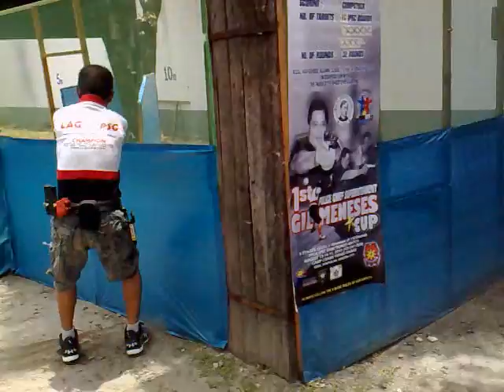LAGPSG - Eric Antonio @ Stage 5 - Gen. Meneses Cup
1st Police Chief Supt. Gil Meneses Cup
Level I 5-Stage PPSA/IPSC Sanctioned Match
Camp Crame Firing Range